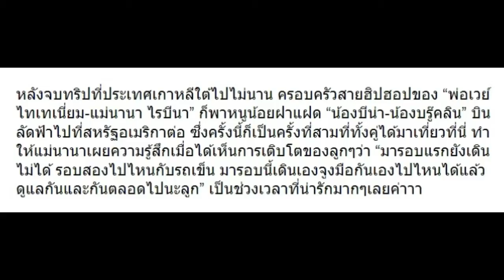ความรู้สึกของ “นานา ไรบีนา” เมื่อเห็นภาพนี้ที่นิวยอร์ก!!